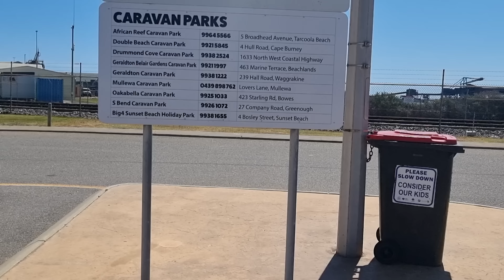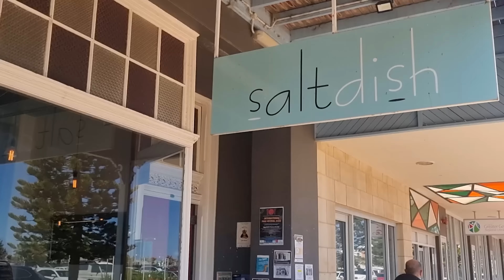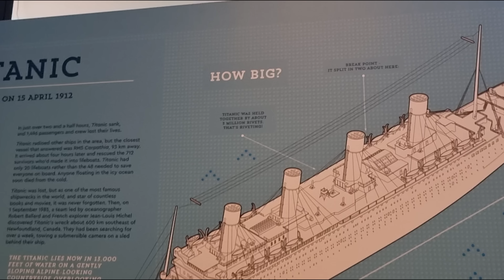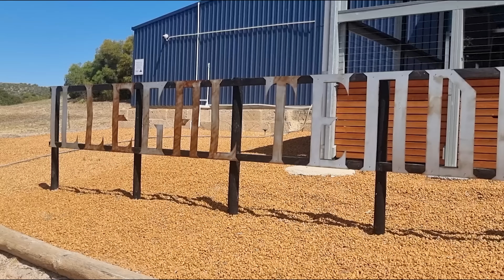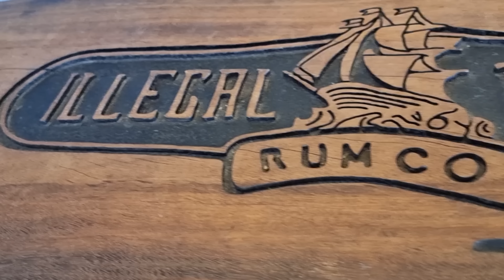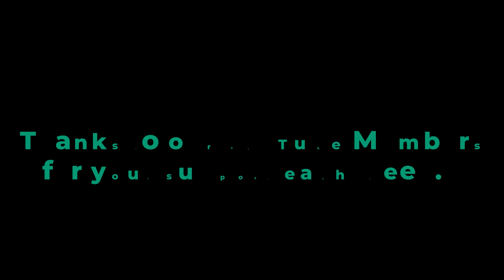REAL Van Life Diary / Kalbarri CHEAP Beach Camp / Kalbarri Party Pontoon / Travel Australia Vlog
In this episode we just hop our way along the WA Coast, exploring the random features of a few towns. We decide we wanted to be boat people for a day and joined The Cookie Van on a BBQ Party Pontoon in the Kalbarri River. We had the most fun hanging out. We also share with you some cheap beach camping just near Kalbarri. Also, details about the amazing Flat Out International Reels Pack!

00:00 - Intro
01:08 - Kalbarri BBQ Party Pontoon
09:30 - Lucky Bay Beach Camp
12:50 - Driving the Western Australia Mid Coast towns
14:39 - Geraldton RV stop, breakfast and museum
18:34 - Dongara and Port Denison
21:40 - Dongara Free Camp
23:31 - Flat Out International Overland Exposure Reels Extensions Pack - ($40 OFF Coupon CODE: OVERLANDKB2)
24:50 - Coming up next week

* NatureBed Convertible Hammock (Code: Overland$20)